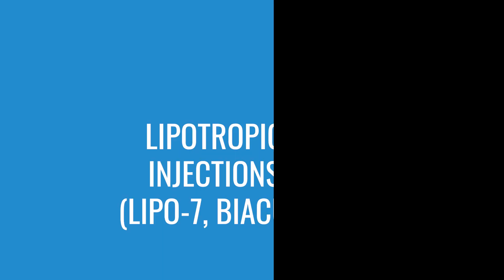Weight Loss Options with Dr. Harris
Discover a new path to a healthier you as Dr. Harris delves into the science and strategies behind our cutting-edge weight loss programs. In this video, Dr. Harris takes an in-depth look at each of our transformative weight loss programs, shedding light on the benefits and mechanisms of Adipex, Semaglutide, Kisspeptin, Tirzepatide, and BiaCut Plus.

At Horizons Weight Loss, we believe that each individual's journey is unique. Dr. Harris' comprehensive breakdown of these programs equips you with the knowledge to make an informed decision about the weight loss path that best aligns with your goals and aspirations.